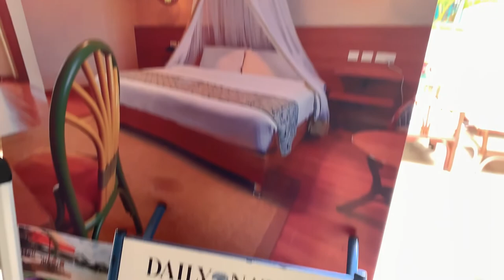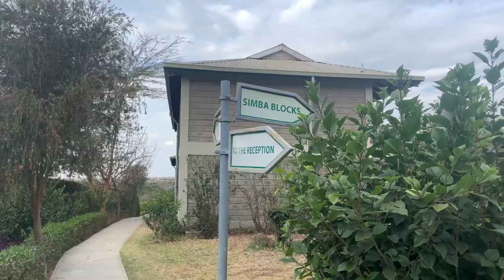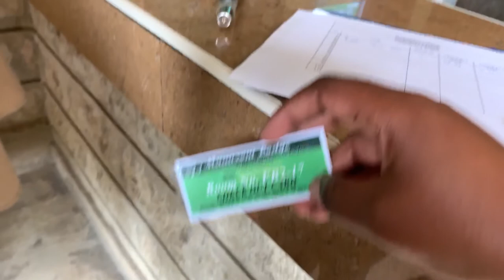MAANZONI EXPERIENCE WITH MS MORAA//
Enjoy this vlog and share to your friends and family